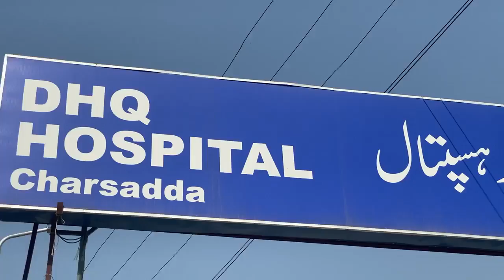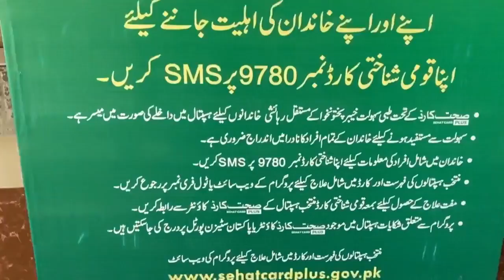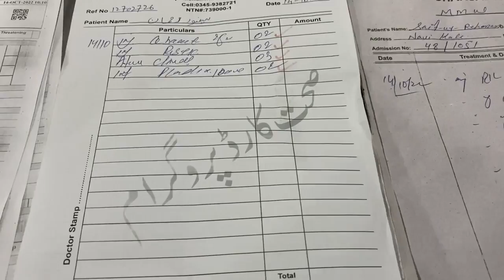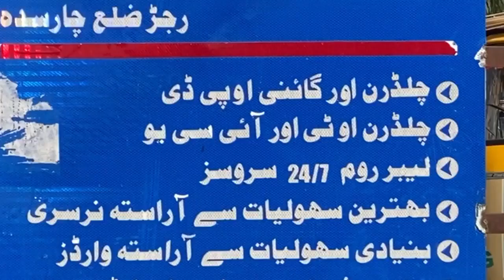چارسدہ کے عوام صحت کارڈ پلس سے کیسے مستفید ہورے ہیں؟ دیکھئے یہ خصوص وی لاگ۔صحت_کارڈپلس_خیبرپختونخوا